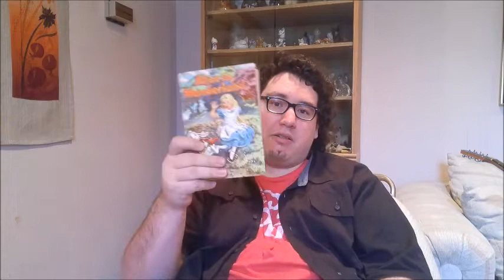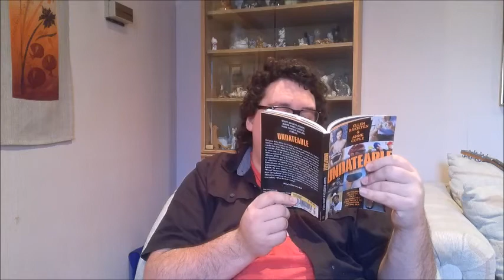Ari Talks About the Books He Read in 2019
To wrap up the year and the decade, Ari talks about the books he read outside of our general discussions this year.